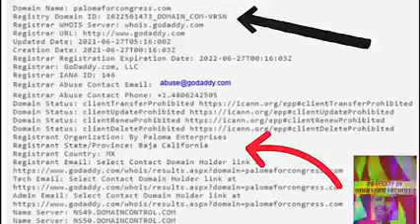Paloma Zuniga For US Congress doesn't live in America her own words